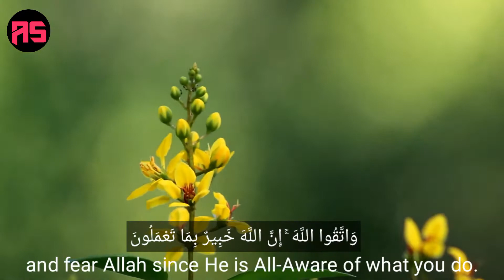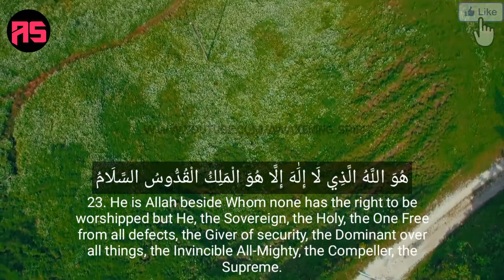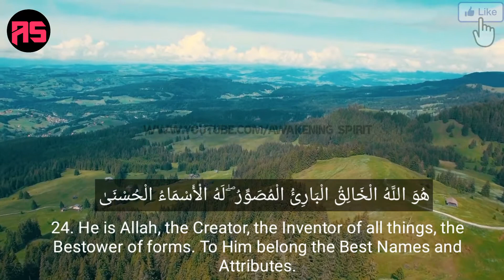Heart Touching Recitation By Mohammed Rabee Qazi || Surah Hashr || Ayah 18-24 || AWAKENING SPIRIT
Heart Touching Recitation Really  Beautiful By Rabee Qazi || Surah Hashr || Ayah 18-24 || AWAKENING SPIRIT||

quran recitation really amazing
quran recitation really beautiful
quran recitation really beautiful surah
quran recitation really beautiful voice.